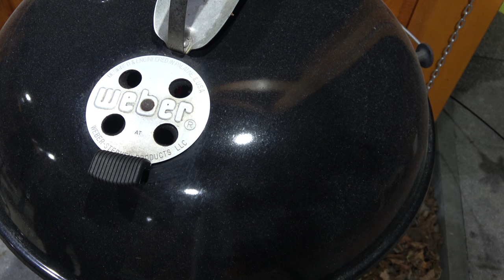Der Grilljunky 318 Maispoularde im Roadkill - Style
Heute gibt es eine Maispoulade (Maishähnchen) aus dem Supermarkt . Somit habe ich einen Zuschauerwunsch erfüllt. Und Leute, das Teil war lecker :-), genauso wie der genial einfache Djuwetschreis ( link unten ;-) )
Dieser Kanal wird Unterstützt durch :
Durch andere YT Kanäle :
Mein Kamera Eqipment :
Neu, Sony FDR-AX53 4K Camcorder